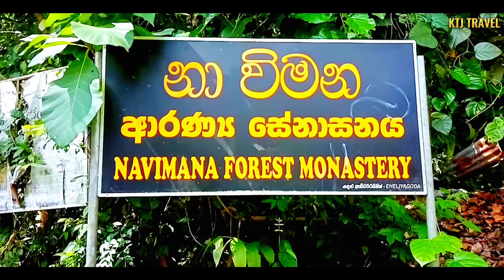srilanka budist Nawimana සිත නිවන ආරාන්‍ය සේනාසනය 🙏🌼🙏🌼🙏🌼🙏🌼🙏🌼🙏🌼🙏🌼🙏🌼🙏🌼🙏🌼🙏🌼🙏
නාවිමන ආරාන්‍ය සේනාසනය - අඹේපුස්ස